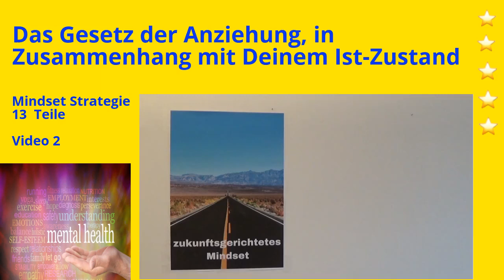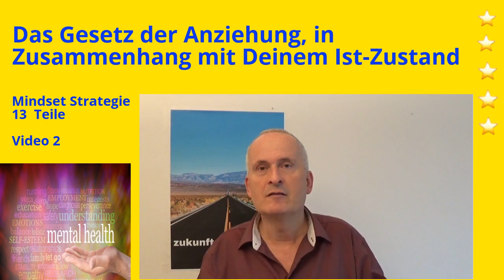Positiv denken - das Gesetz der Anziehung, in Zusammenhang mit Deinem Ist-Zustand - 2/13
Trage Dich in meinen  🔸 Newsletter 🔹  ein, um stets zu den Themen Persönlichkeitsentwicklung und Bewusstwerdung informiert zu sein! 🤗🙌 ... und erhalte erst noch ein wertvolles Geschenk für Dich! 🎁

👉 Unabhängig davon - ich bin zurzeit in Geschenkslaune (Stand, Frühling 2020), 🤠 - erhältst Du von mir KOSTENLOS drei weitere Geschenke, 🎀, nämlich drei E-Books, die Dir SICHER (!) für Deine erfolgreiche Lebensgestaltung einige nützliche Impulse geben können❗

Ich wünsche Dir ein starkes Mindset 💪

Herzliche Grüsse👋

Peter Schneider